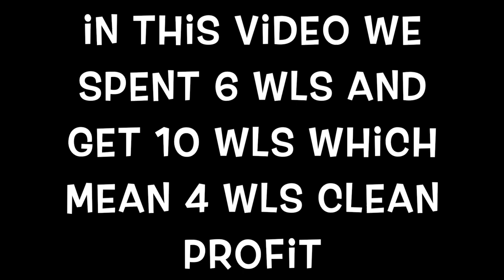HOW TO GET RICH (NO FARM) IN GROWTOPIA ! VERY EASY !